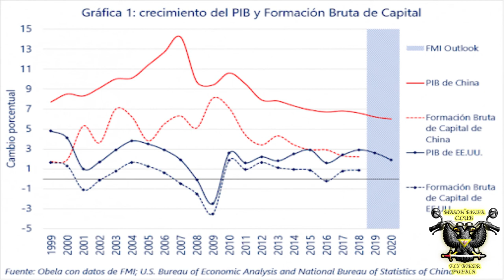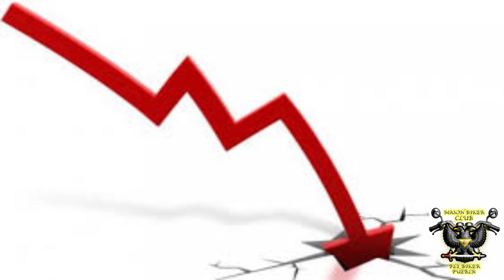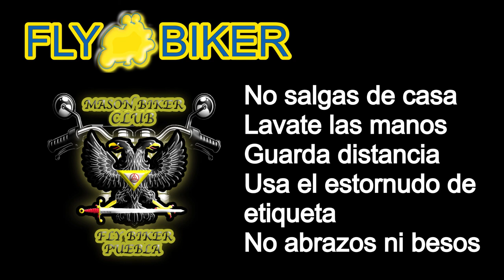CAP24 T1 RECESIÓN EN EL MUNDO DE LAS MOTOS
El efecto de la pandemia, afecto al mundo del motociclismo, desde la caída de las ventas, la suspensión de eventos deportivos, el alza en los precios y el inevitable cierre temporal de fabricas